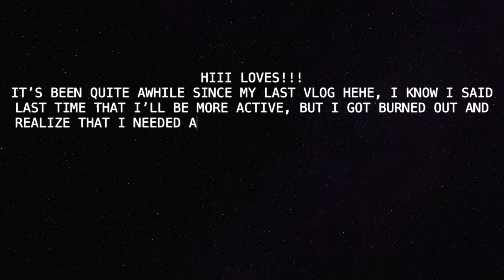While I was gone...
Adjust the quality and volume in your own preference nlng guys ehe...